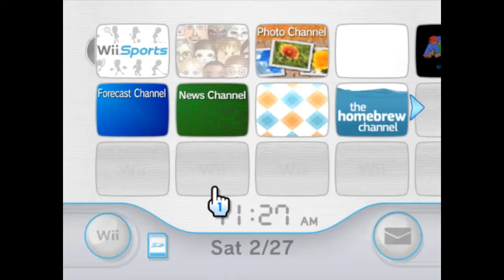Nintendo Wii Homebrew Channel FULL THEME